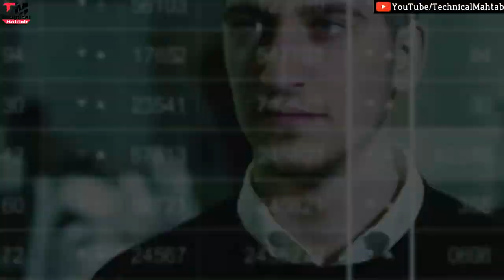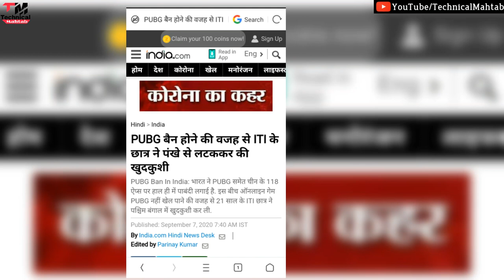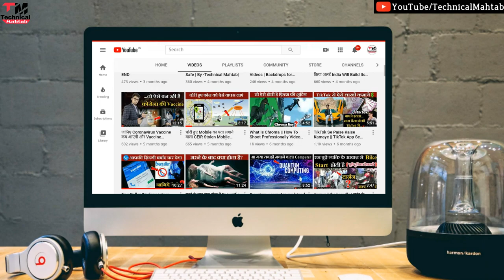😎PUBG MOBILE UNBANNED BIG NEWS बधाई हो ! INDIAN GOV. REPLY ON PUBG BAN IN INDIA| GOV. CONFIRM UNBAN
PUBG Unban In India News | PUBG Ban Latest News | PUBG| PUBG
PUBG @ Back In India??? PUBG Ban Over??? 🔥🔥🔥
PUBG UNBAN IN INDIA - NEW UPDATE ON PUBG BAN | TODAYS LATEST NEWS FINALLY PUBG IS UNBANNED

Hello friends..
Welcome hai aapka Humare is "Technical Mahtab" YouTube Channel me aur mai hun aapka dost Mahtab Alam...Doston Aaj mai baat karne  Wala hun  "PUBG UNBAN" ke baare me ..ki kaise unban hoga ..agar aap puri detail me janna chahte hai..toh is video ko ant tak dekhe

2⃣KBC की तरफ़ से मिल रहे हैं पुरे 25 लाख रुपए ?|  KBC Lottery Fraud Call | 25 lakh

3⃣2050 में भारत बनेगा सबसे शक्तिशाली देश | Future world 2050 Technology in Hindi | 2050 की दुनिया

9⃣Never search 10 things on Google !! भुल कर भी ये 10 चिज़े गूगल पर ना खोजें !!

🎵 Track Info:

Title: Extinction Level Event by Jingle Punks
Genre and Mood: Cinematic + Dramatic